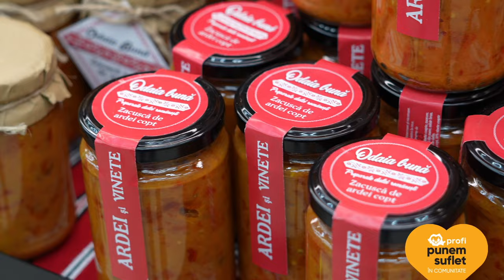Eveniment Lansare Raftul cu Bunătăți Locale - Târgoviște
Raftul cu bunătăți locale este continuarea firească a campaniei noastre de promovare a producătorilor locali, "Punem suflet în comunitate”.
Raftul cu Bunătăți Locale, este colțul unde producătorii locali aduc în fața conusmatorilor produsele realizate de ei, cu sufletul.
Acum, Raftul cu bunătăți Locale a ajuns în județul Dâmbovița, în magazinele Profi Super din Târgoviște și Găești.
În data de 16 Decembrie, am celebrat alături de cei 10 producători din Dâmbovița pasiunea și determinarea lor în transmiterea rețetelor tradiționale și păstrarea gusturilor autentice românești de-a lungul generațiilor.
Vă invităm să descoperiți alături de noi artizanii care îndrăznesc să fie o punte între trecutul și viitorul culinar tradițional al vechii cetăți domnești.

Te așteptăm cu tot ce-avem mai bun la Raftul cu Bunătăți Locale de la Profi Târgoviște sau Găești.